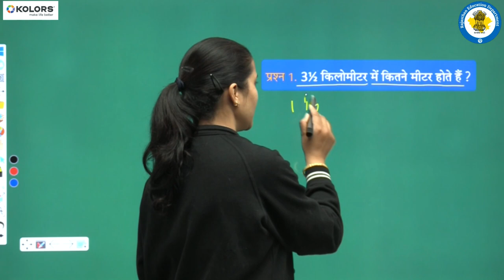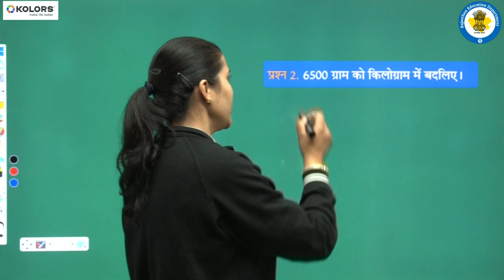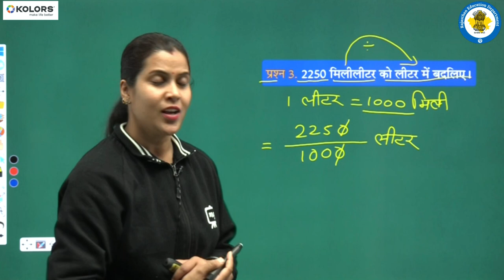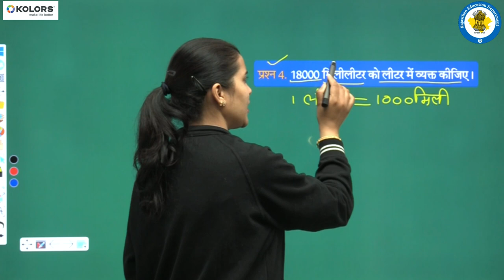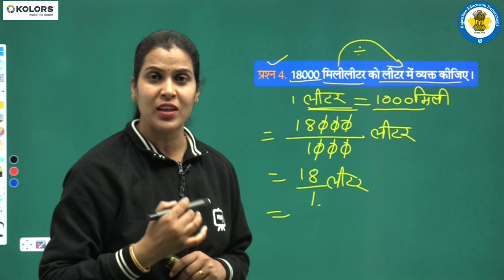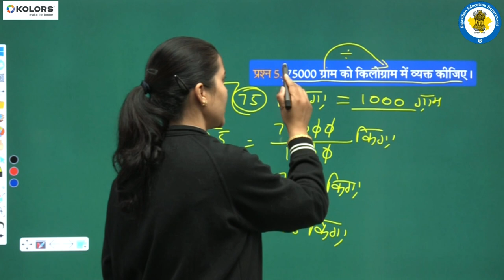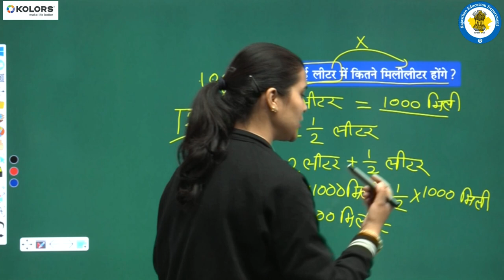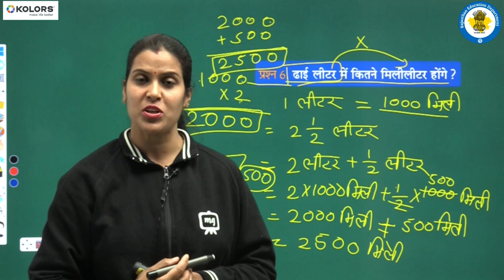NCERT | CBSE | RBSE | Class - 5 | गणित | धारिता | भाग -6